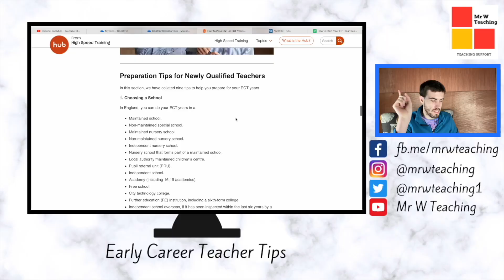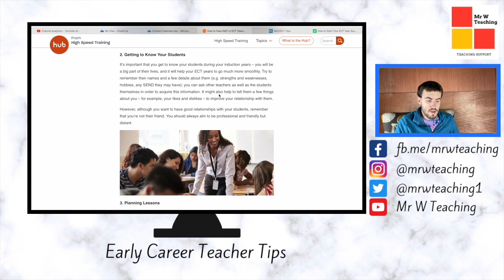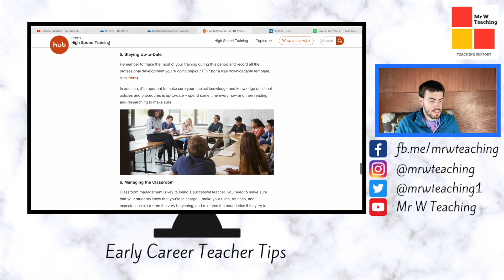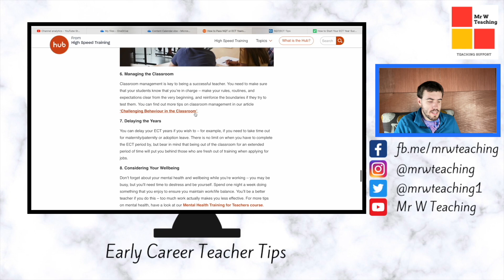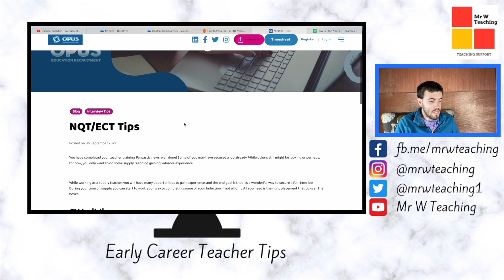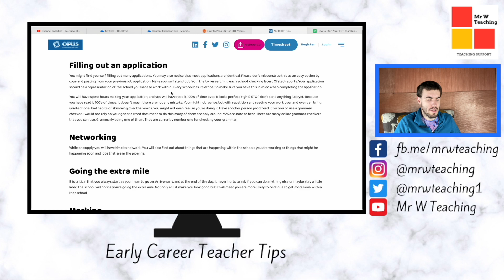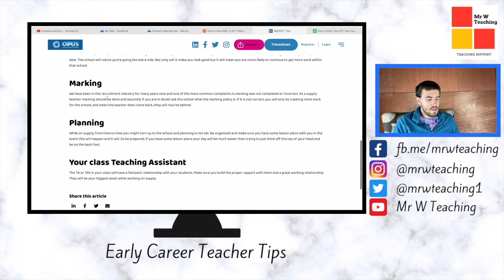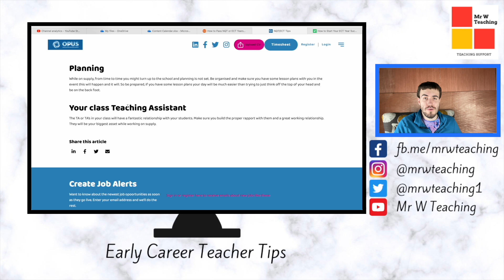TIPS FOR EARLY CAREER TEACHERS - ECT TIPS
I have gone through the most popular tips for Early Career Teachers and given thoughts on the best (and the worst) ones. Hope this helps!

TIPS FOR EARLY CAREER TEACHERS - ECT TIPS - HOW TO PASS YOUR ECT PERIOD